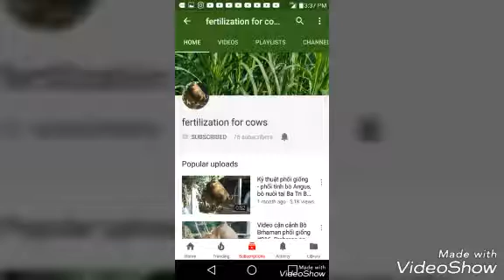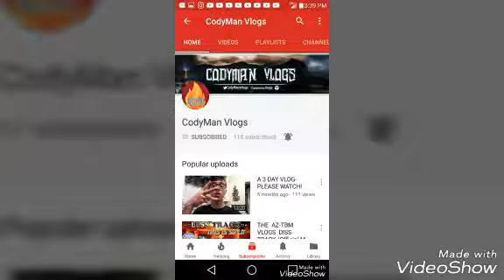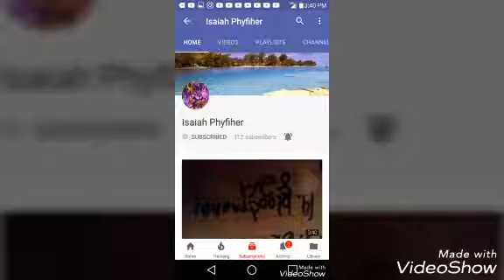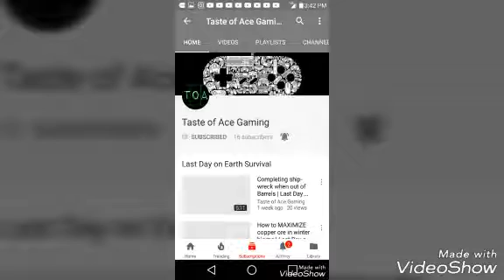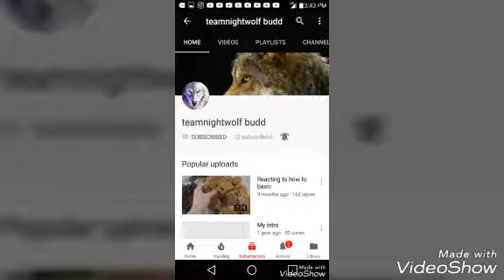NEW SHOUT OUT VIDEO PART 4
@ARSENIO VELASQUEZ

@ARSENIO VELASQUEZ 2388

REMEMBER LIVE LAUGH BE KIND